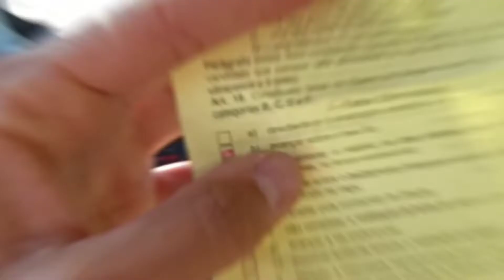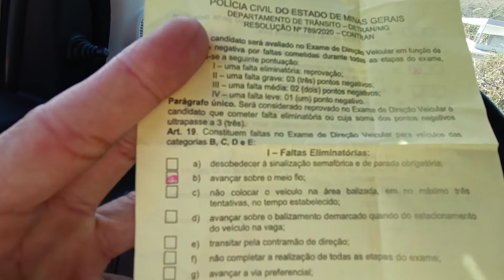CONTROLE DE EMBREAGEM NO DECLIVE ( DESCIDA )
Galera no vídeo de hoje foi uma inscrita que pediu que eu trouxesse um vídeo em específico sobre controle na descida, espero ter ajudado quanto ela quando todos vocês que tem dificuldade no controle de embreagem.